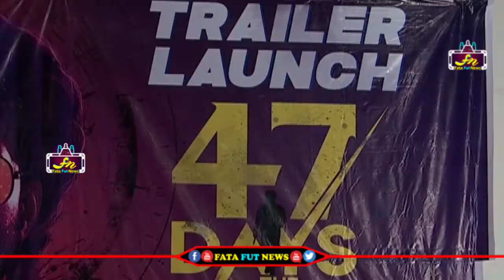47 days Trailor launch Event In hyderabad | Tollywood latest news | Fata Fut news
47 days Trailor launch Event In hyderabad | Tollywood latest news | Fata Fut news

political news,
latest political news,
ap politics,
pawan kalyan ,
ys jagan ,
chandra babu ,
Ka paul
undavali aruna kumar
revanth reddy,
kcr live,
ktr live,